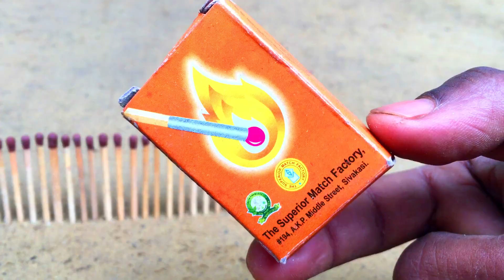Matchstick Chain Reaction Domino Vs Diwali Amazing Crackers Experiment Video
Bomb 💣 Matchstick Chain Reaction Domino Vs Diwali Amazing Crackers Experiment Video बम को जलाने का नया तरीका Matchstick Chain Reaction Domino Vs Diwali Amazing Crackers Experiment
-Cola vs Mentos Experiment | Coca-Cola vs Mentos Experiment video
coca-cola vs mentos fish

Hello Guys, We create and upload videos related to Science Experiments, Electronics Toys, Electronics Project ,Amazing Modification, and much more.

challenge
,science experiment

#,experiments

,science experiments at home,easy science experiments,

science activity,

science projects,

simple

t

mr. mohit experiment

Mr. Mohit Experiment Channel